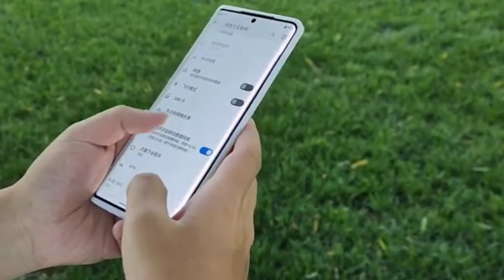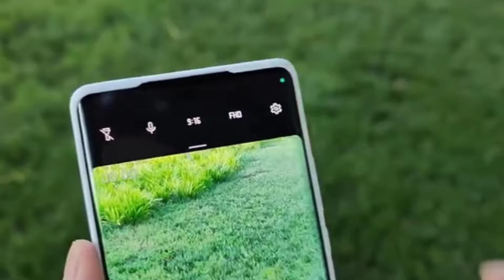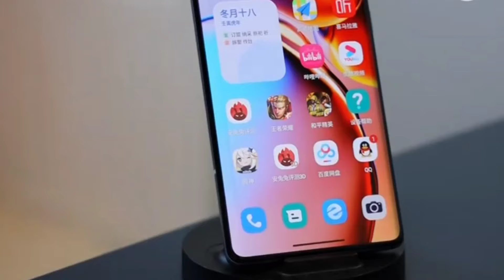Moto Edge 50 Fusion Full Specs, Price & Launch Date in India | Moto Edge 50 Fusion 5G